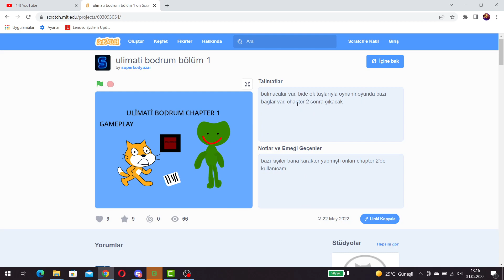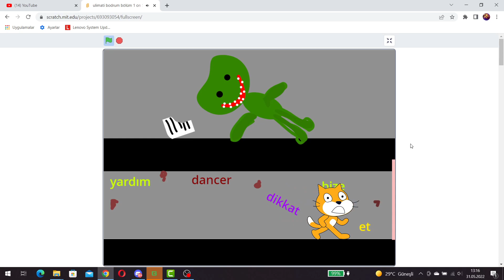ultimati bodrum... (mükemmel oyun)